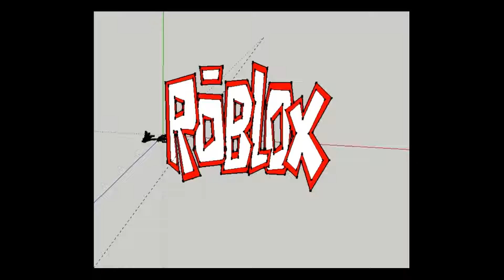Roblox: Prison Life v2.0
sorry for all the trouble so here have a link no two